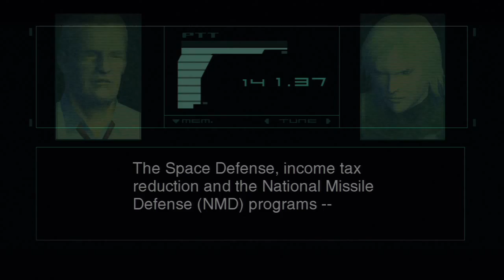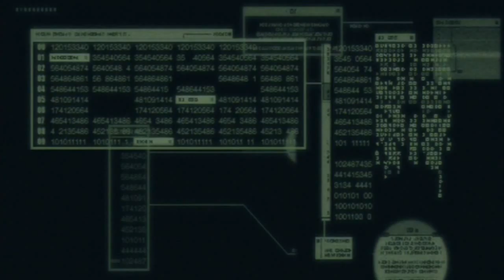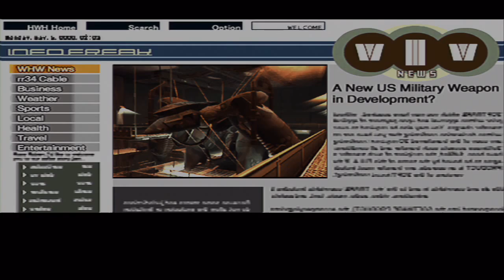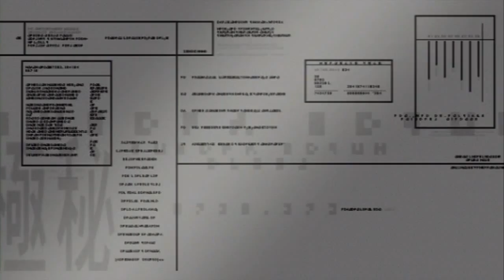Metal Gear Solid 2 - Part#8